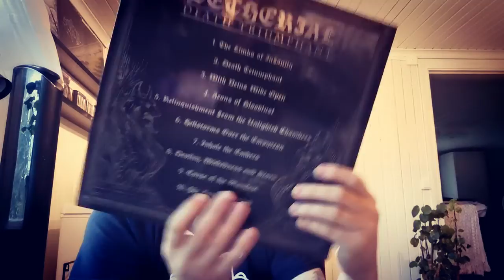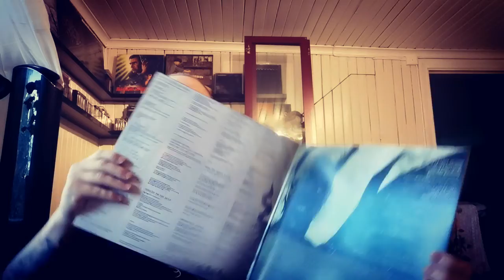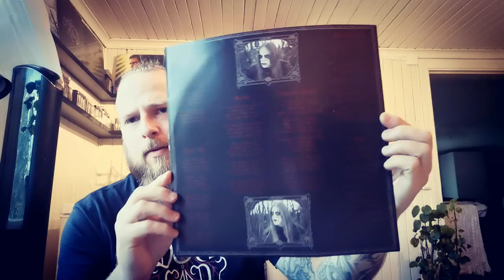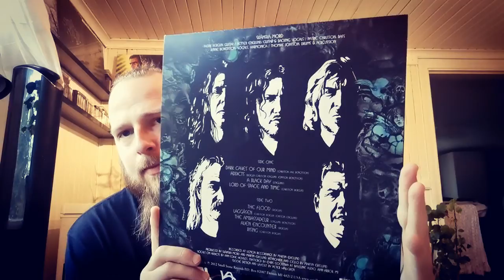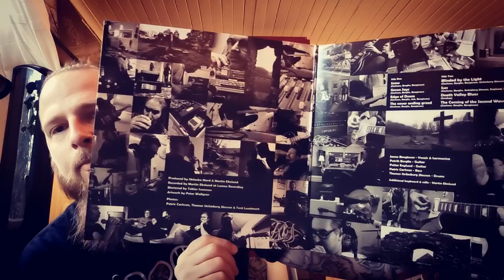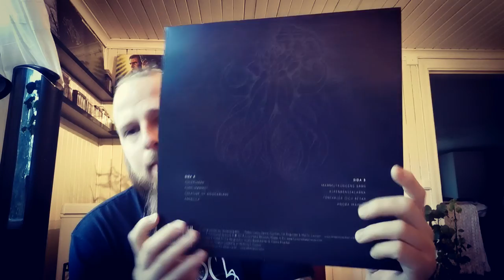Vinyl collection: Episode 34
In this episode I talk about the following albums.

Setherial - Death Triumphant

Shai Hulud - Reach Beyond The Sun

Siebenbürgen - Loreia
(The one playing in the background)

Siebenbürgen - Grimjaur

Sinistral King - Uncoiling Serpent

Skånska Mord - Paths To Charon

Skånska Mord - Blues From The Tombs

Skraeckoedlan - Eorþe (Earth)

Skyforest - Unity